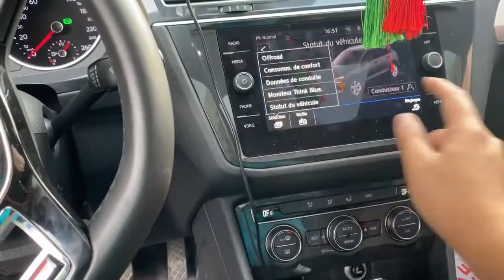Activation app connect + thème couleur d’ambiance + moniteur de performance sur une tiguan 2020